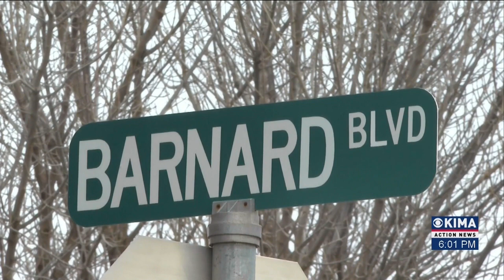What to Look Forward to at the Sunnyside Light Parade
The Sunnyside Lighted Farm Implement Parade is just two days away, starting Saturday night at 6:30 pm.
We sent reporter Austin Peppers to see what we can expect at the parade, and also what they were nationally recognized for in the past.